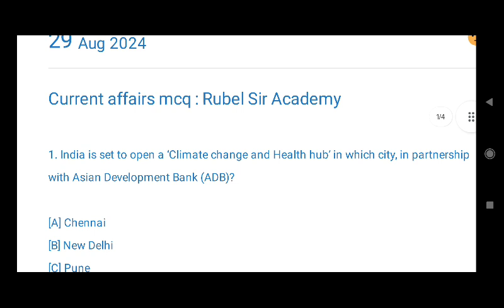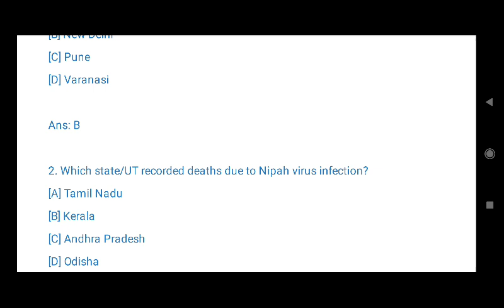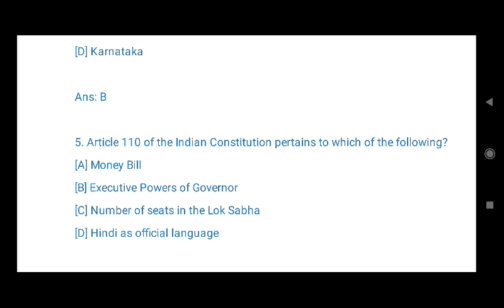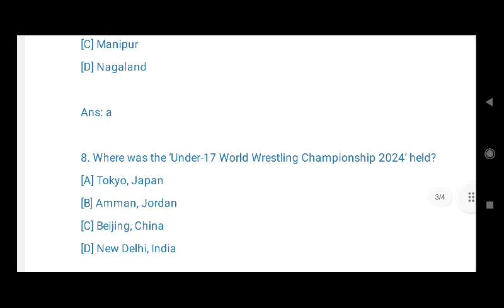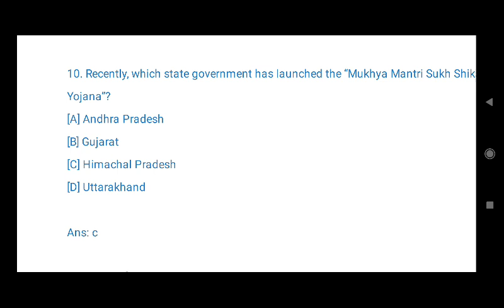august 2024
do join online class for ADRE 2024 and Assam Scert dled PET 2024
pay 300 rupees monthly fees per course through upi TO 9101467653 and send screenshot to watspp 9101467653